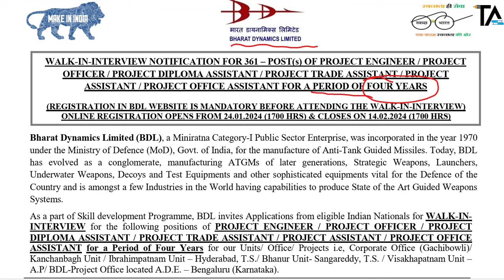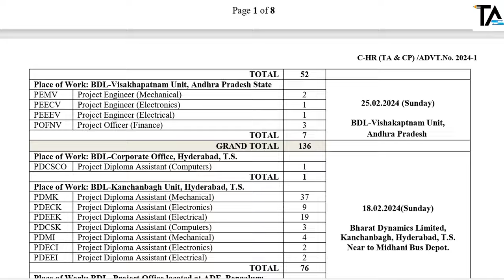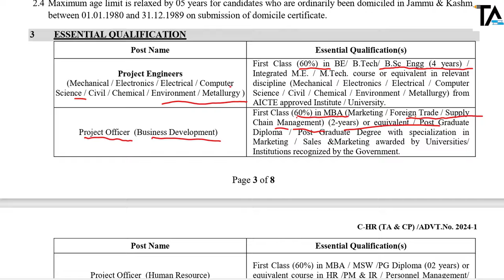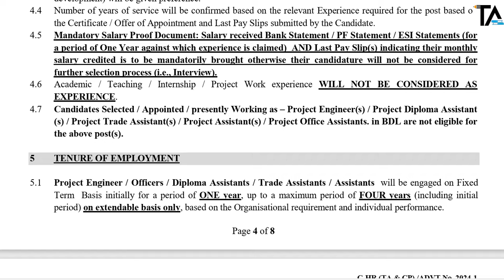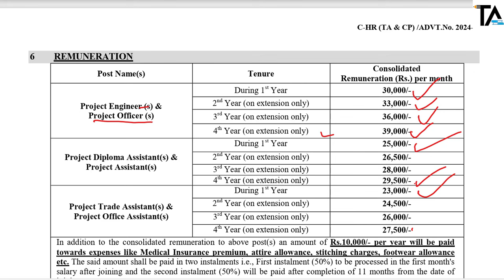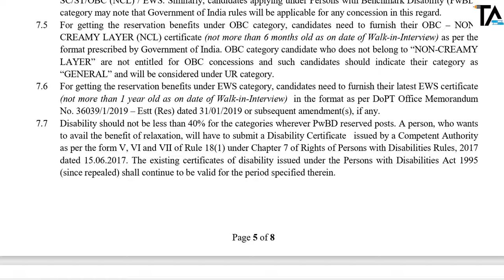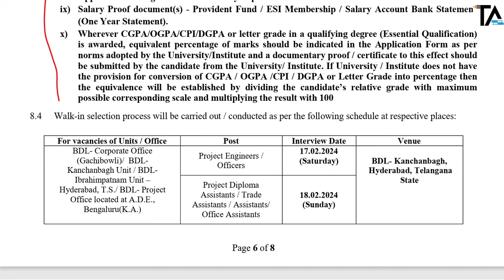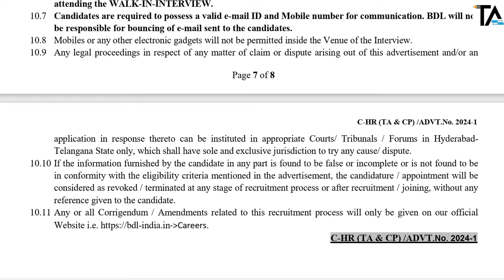BDL Recruitment 2024 for HR, Finance, Engineering, Diploma & ITI. Full Information by Nishikant Sir.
BDL: Bharat Dynamics Limited Recruitment 2024 CBT for Human Resource HR, Finance, Engineering, Diploma and ITI. BDL Eligibility criteria all and details by Nishikant Kushwaha.